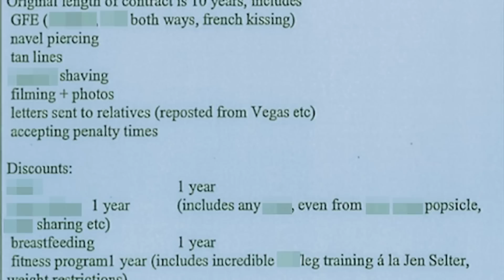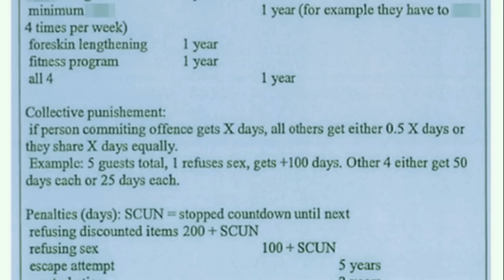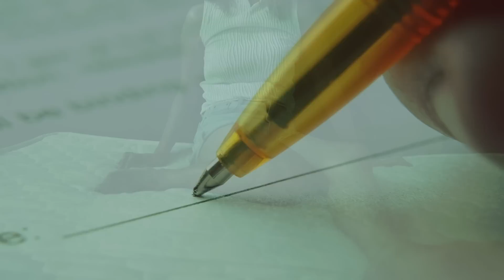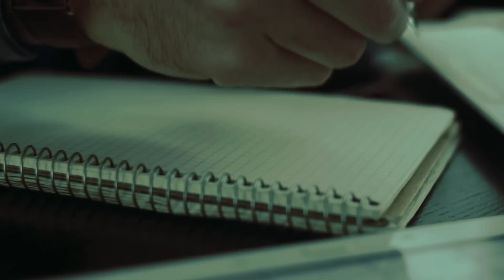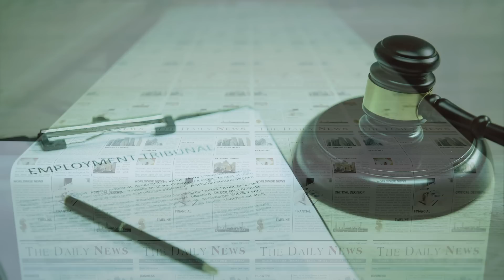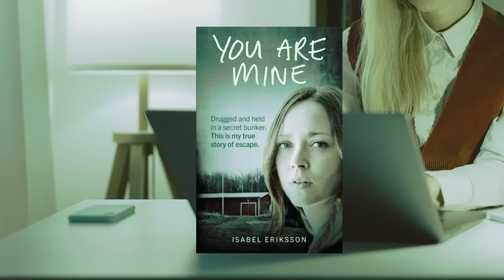10 років у бункері за контрактом | Мартін Треннеборг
Вони познайомились через інтернет. Їх перша зустріч пройшла казково. Жінка була впевнена у тому, що вони незабаром знову побачаться. Чоловік справді зателефонував через кілька днів і запропонував провести разом ще один вечір. Жінка погодилась на побачення. На жаль тоді вона навіть не здогадувалась про те, що новий знайомий роками будував секретний бункер, для того, щоб утримувати там своїх заручниць...